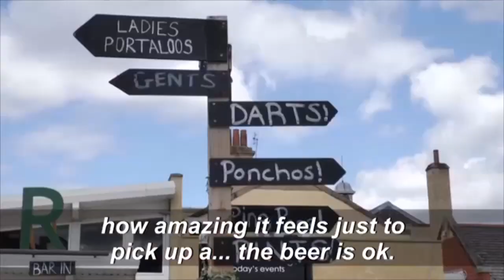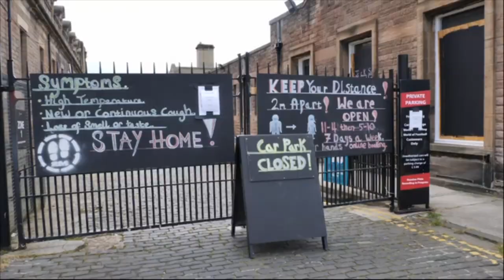Scottish beer gardens reopen | AFP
Edinburgh residents enjoy their first drink outside as beer gardens reopen after a three-month hiatus caused by the coronavirus lockdown.